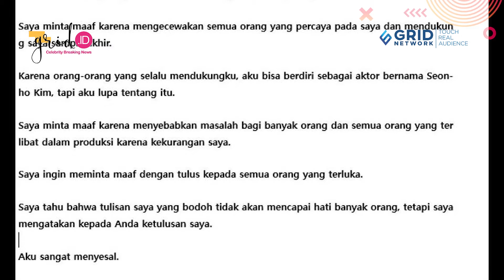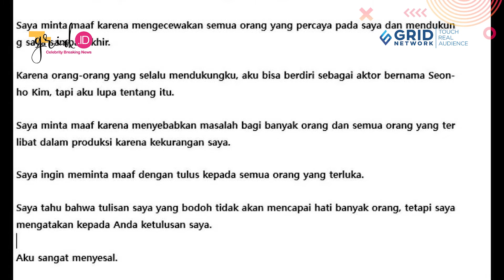Paksa Mantan Kekasih Gugurkan Kandungannya, Aktor Kim Seon Ho Minta Maaf!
Grid.ID Aktor Kim Seon Ho akhirnya merilis pernyataan resmi mengenai rumor pemaksaan aborsi terhadap mantan kekasihnya.

Kim Seon Ho mengakui kesalahannya dan meminta maaf kepada mantan kekasihnya.

EDITORIAL OFFICE

ADVERTISING